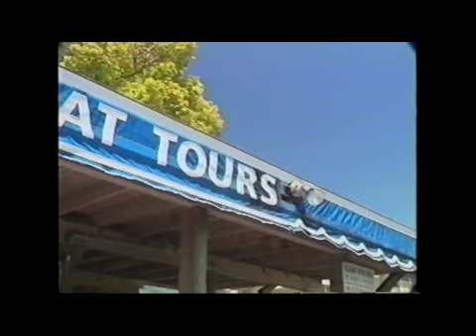Michelle Valentine TV Show - Romantic Escapes - pilot episode